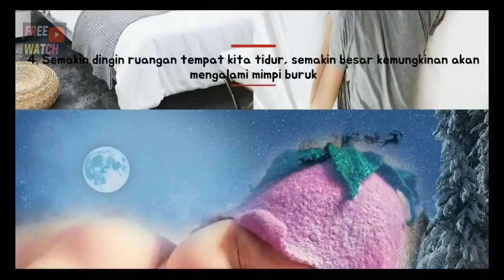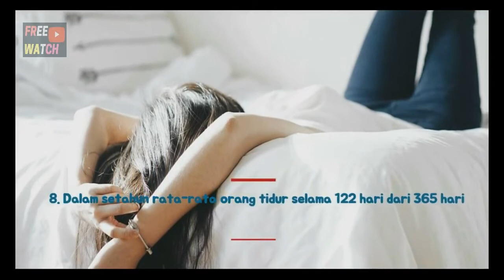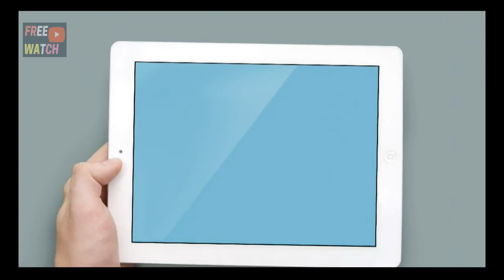Fakta tidur dan bermimpi